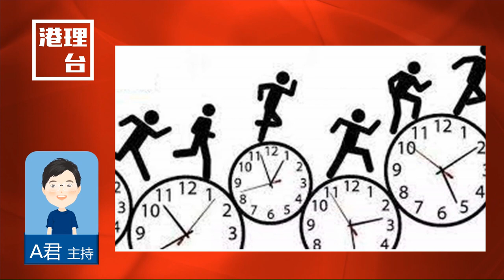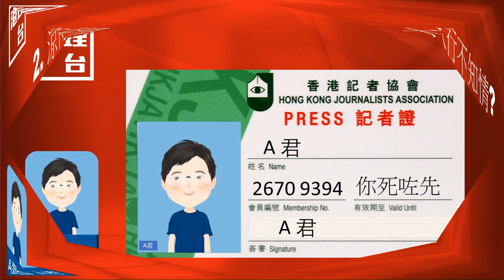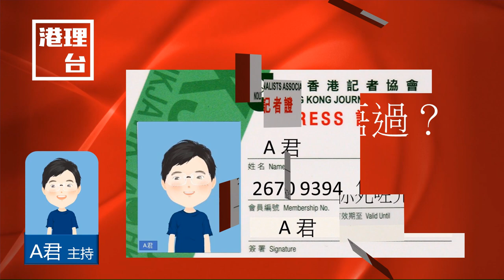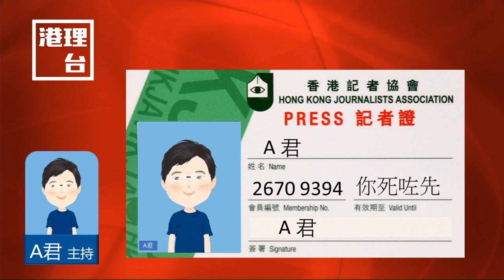A君西人系列 | EP7 | 六呎四賣香港